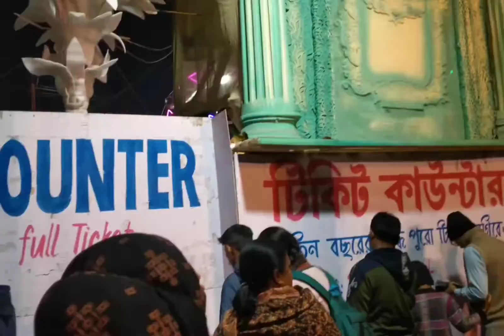ডানকুনি রাশের মেলা দোলনা চড়ে কি অবস্থা হল আমাদের??😭😭। Sunday Dankuni mela 😭